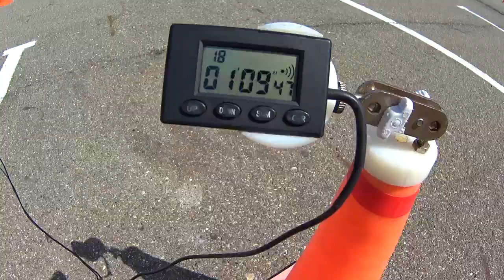MOTO GYMKHANA NVRSK/Sergey Parasina/KAWASAKI VN1600/UMIGAME GP2/69.47 sec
temp air +20 С
Tires:
Front - BRIDGESTONE EXEDRA MAX 150/80-16
Rear - BRIDGESTONE EXEDRA MAX  170/70-16